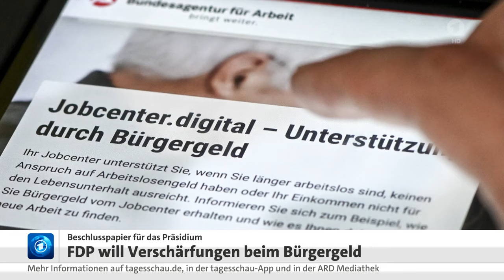21 April 2024 Tagesschau in 100 Sekunden